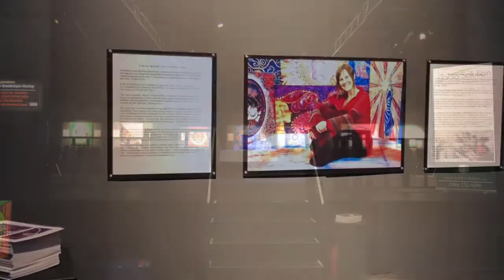The 12 Universal Laws Mandala Exhibition- FAVA 2018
Enter the Mandala at the 2018 Atlantic Visual Arts Festival (FAVA), where I was godmother in June 2018. The theme was intuition. I got to share my "Enter the Mandala: 12 Universal Laws" exhibition and share my intuitive teachings and visionary art workshop.

under Free Resources- Guide to the 12 Universal Laws to listen to the original intuitive readings and dive deeper into the symbolism explored on each painting.

Raise your Vibration & connect to your True Self!
For more energy-infused art, including intuitive visionary paintings - as well as intuitive services like custom meditations, Divine Storytelling Time intuitive reading packages and Soul Energy Portraits, visit my . Sign-up to my mailing list for free gifts and regular Art & Inspiration Moments.